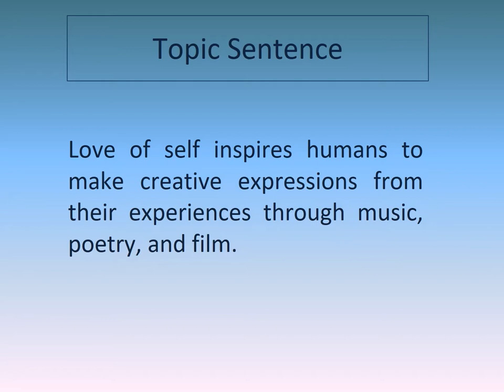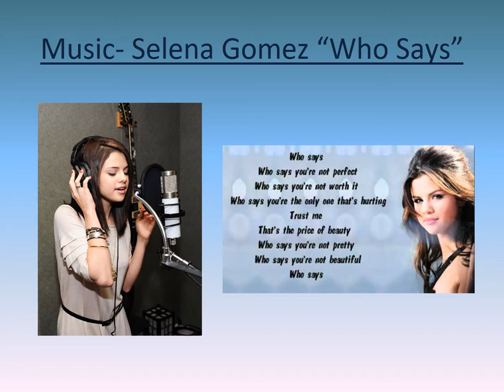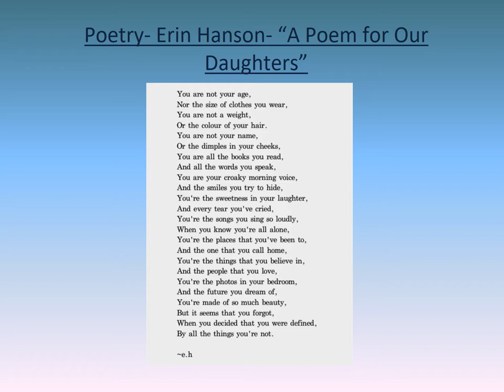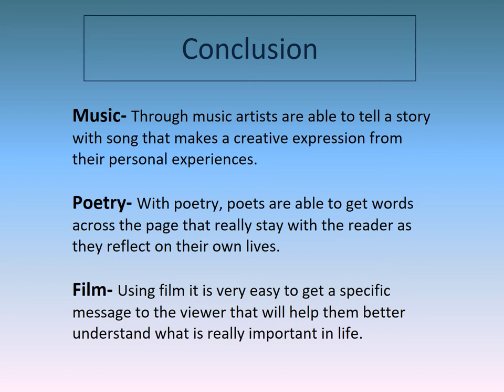Humanities Final Presentation Parker Buetow